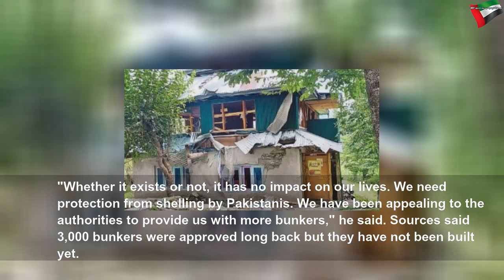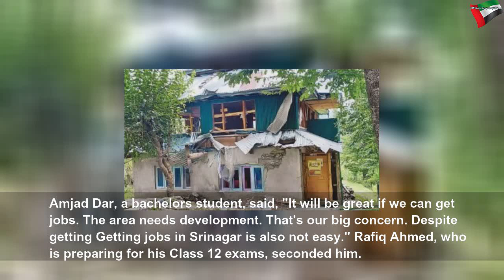Shelling big worry for LoC villages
Shelling big worry for LoC villages | Beautiful System